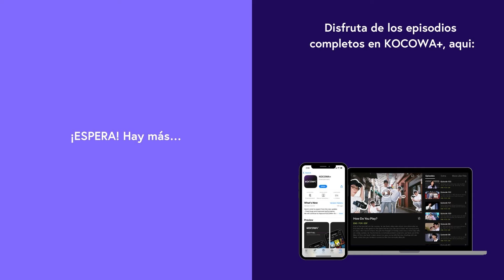Después De UN MONTÓN De Coqueteo... ¡Al Fin Nos Besamos! 💋😍 | The Undateables EP08 | KOCOWA+ ESPAÑOL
👉 Disfruta "The Undateables" con subtítulos en español ✨😎

The Undateables trata sobre un hombre, Hoon Nam, que se niega a amar, y una mujer, Jeong Eum, que sueña con estar perdidamente enamorada pero renuncia a la idea debido a la realidad de las cosas. Estos dos ofrecen ayudar a las personas solteras a enamorarse, pero en medio de todo esto, terminan enamorándose el uno del otro. Hoon Nam se convierte oficialmente en el segundo hijo de DMJ Foods cuando su madre biológica, que lo tuvo fuera del matrimonio, fallece. Debido a esto, nunca ha creído en el amor y tiene la habilidad de distanciarse lo suficiente para no verse afectado emocionalmente por los demás. Por otro lado, Jeong Eum es del tipo que da todo, ya sea en su vida cotidiana o en el amor. Cree que quien ama más es el más feliz, y por eso su primer amor solo le dejó cicatrices. ¡Sintoniza para ver cómo estas dos personas, aparentemente sin esperanza y algo necias, terminan enamorándose!

REPARTO PRINCIPAL: Namkoong Min,Hwang Jung Eum,Choi Tae Joon,Oh Yoon Ah